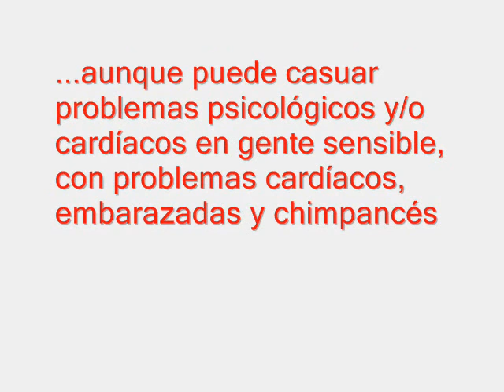Requete Bocuo Variedades 2: 1º parte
1º parte: Presentación del programa, por Rolo Galíndez y Sylvia Graciela Ortondo.